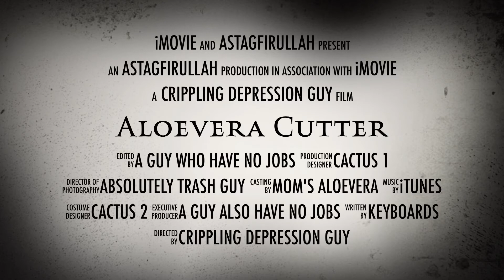ALOEVERA CUTTER - Official Trailer 2018 (HD)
Take a peek for upcoming thriller movie of Aloevera Cutting.
Cut an Aloevera never been this thrilling before!
Take on journey of groups of Plants solving the mystery of this brutal cutting.

Created with: iMovie on iPhone 5S